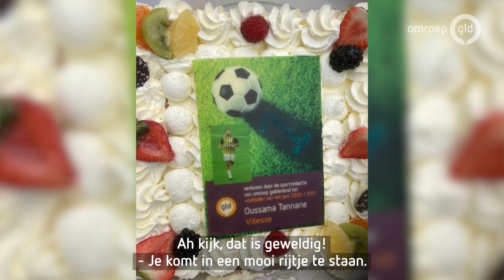Tannane Gelderse speler van het jaar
Arnhem - Oussama Tannane is de Gelderse voetballer van het jaar. De middenvelder van Vitesse speelde een geweldig seizoen en is in het klassement niet meer in te halen.